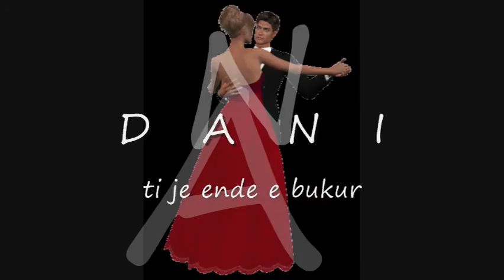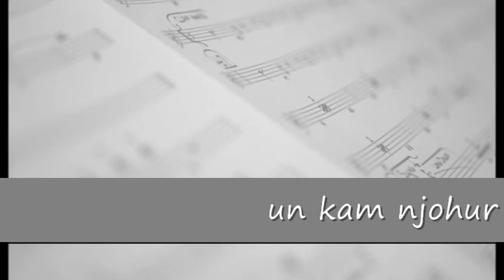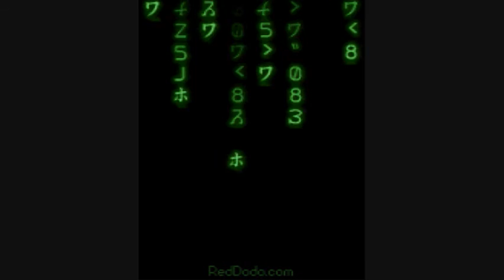DANI - Ti ende je e bukur - Albanian Song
Dani - Zeri i kulluar KOSOVAR